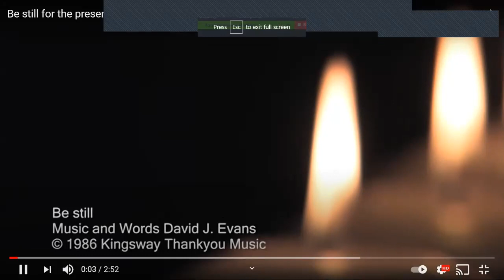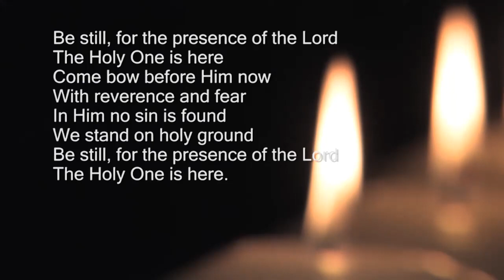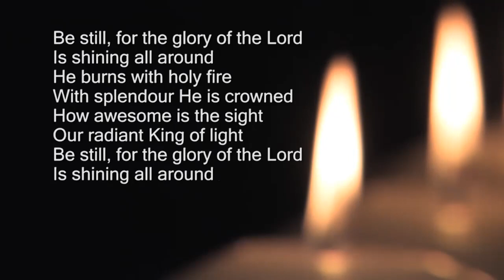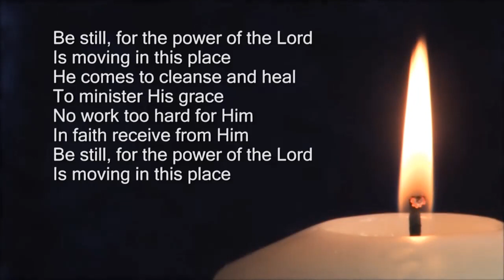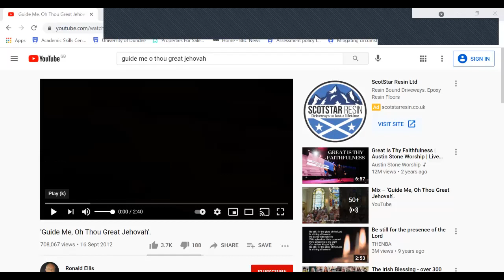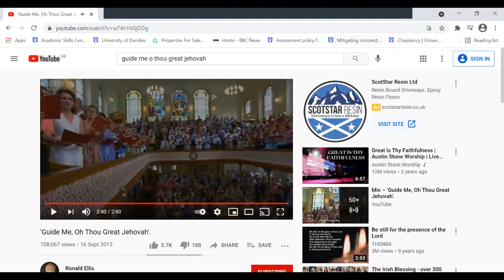Worship for Sunday 21st March 2021